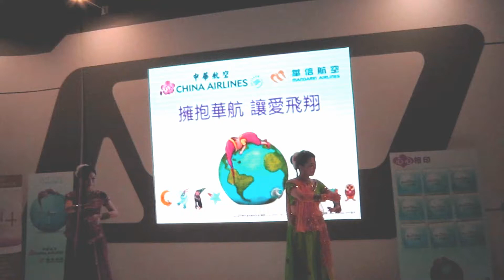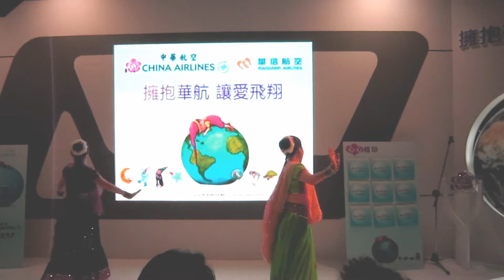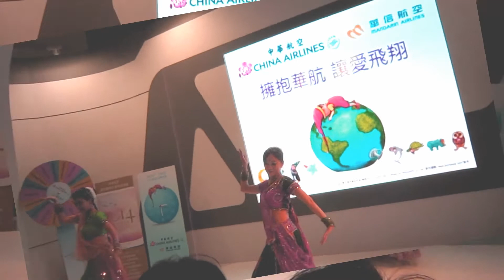Taipei International travel Fair (2013) Bollywood Style performance at China Airlines Stage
Taipei International travel Fair 【Oct 20. 2013】
Bollywood Style performance at China Airlines Stage
【 In halls 1 of the Taipei World Trade Center (TWTC)】